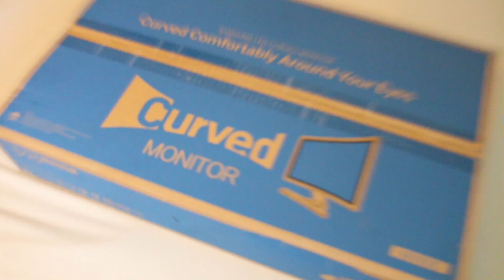Neuer Monitor & VOTEN!!!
Heute wegen Zeitmangel ein eher etwas kleineres Infovideo, indem ich über meinen neuen Monitor und einen Kurzfilmwettbewerb spreche, ich hoffe es gefällt euch trotzdem! Viel Spaß :D